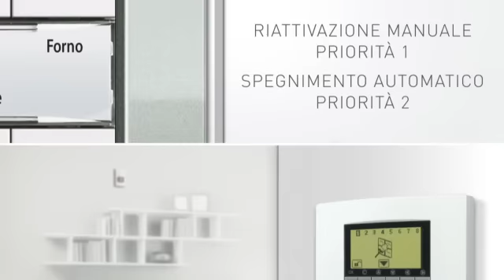NUOVI KIT - COMFORT , GESTIONE ENERGIA, SICUREZZA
I Kit disponibili, permettono in modo semplice, la realizzazione di applicazioni rivolte al comfort (kit automazione tapparelle), alla gestione energia (kit controllo carichi) e alla sicurezza (kit antifurto).